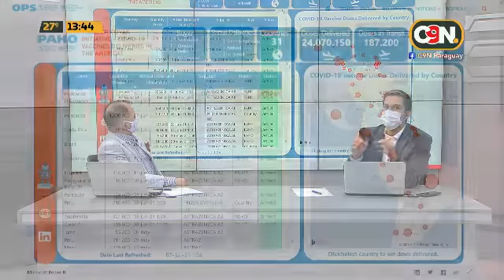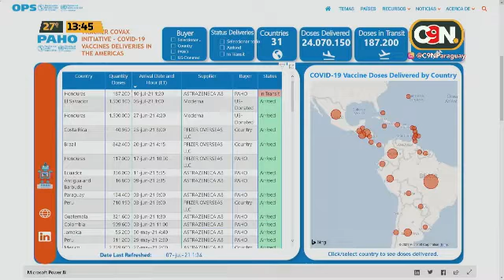Congreso: Solicitarían devolución de lo pagado a mecanismo Covax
Desde el Congreso solicitarían devolución de lo pagado al mecanismo Covax. Según legisladores, el Ministerio de Salud debería buscar el reembolso del dinero ante el incumplimiento de la provisión de vacunas anticovid-19.